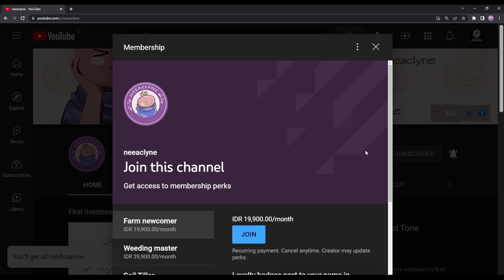Sad theme - Story of Seasons: A Wonderful Life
neeaclyne